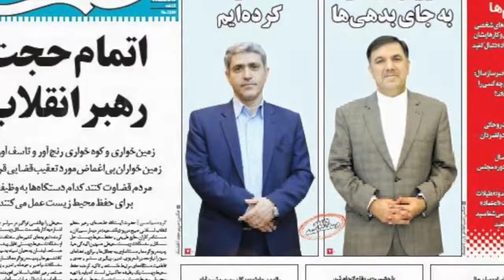آنسوی خبر دوشنبه 18 اسفند - تلویزیون ایران فردا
همراه با ماشالله عباس زاده مروری خواهیم داشت بر مهمترین عناوین خبری 24 ساعت گذشته. با ما همراه باشید.